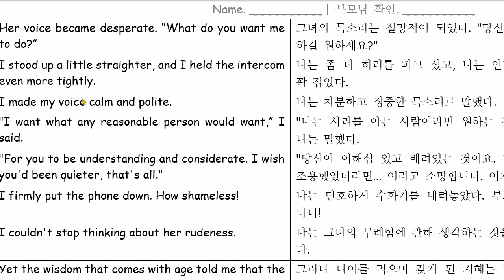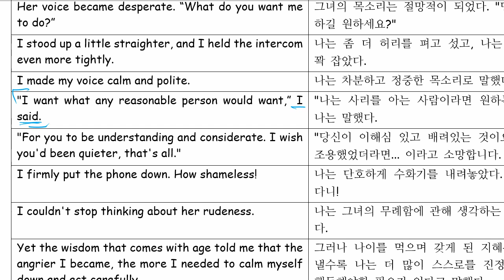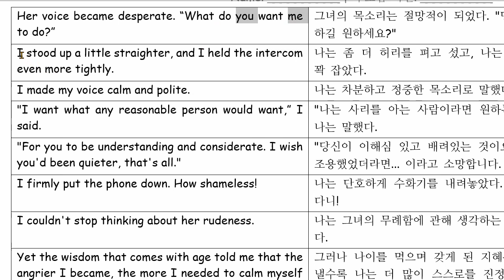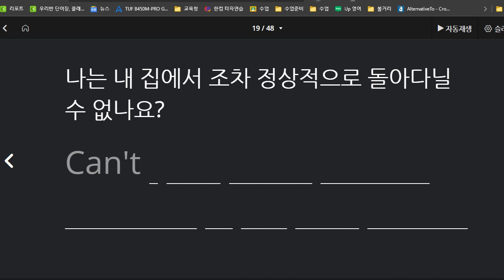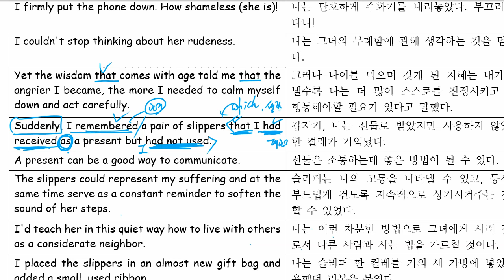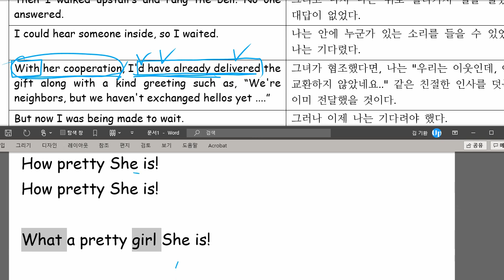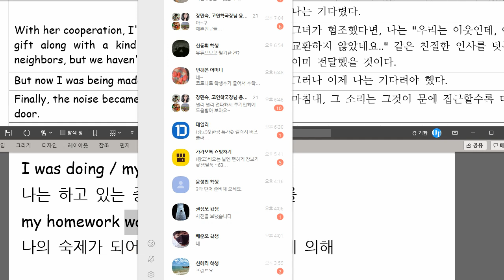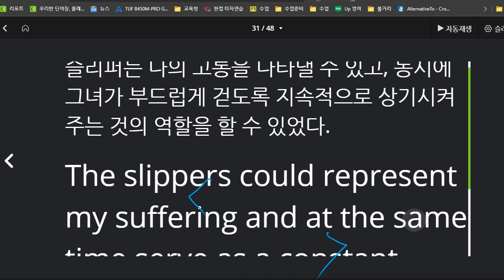고1 2021 05 10 금오여고 3과 본문 수업